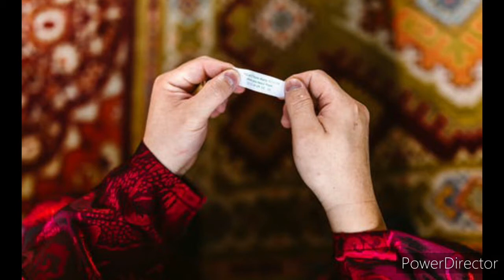КИТАЙ ВСТРЕЧАЕТ НОВЫЙ ГОД🥠🧧Как Жители Китая Встрчают Лунный Новый год? China Celebrates the New Year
Китайский Новый год по лунному календарю наступит 1 февраля 2022 года и пройдёт под покровительством чёрного (или, по другой версии, голубого) Водяного Тигра. В дословном переводе это торжество называется Праздником весны.
  В отличие от Нового года, который празднуют в России и Европе, у Нового года по лунному календарю нет определённой даты. Китайский Новый год приурочен ко второму новолунию после зимнего солнцестояния (тоесть после 21 декабря), по завершении полного лунного цикла.
 Китайский Новый год является самым продолжительным праздником в Китае и других странах Восточной Азии - его отмечают 15 дней. Таким образом, Новый год по китайскому календарю наступит 1 февраля 2022 года. Примечательно, что приверженцы лунного календаря будут встречать не 2022 год, а 4720-й.
 Водяного Тигра китайцы считают остроумным, всесторонне развитым и умеющим достигать поставленных целей. Чтобы соответствовать Тигру, нужно активно заниматься саморазвития, познать новое, путешествовать и заводить новые хобби. А не любит Тигр нерешительных людей и пессимистов.
 Для защиты домов от чудовища китайцы заранее украшают их: обклеивают узорами из красной бумаги, надписями, картинами с пожеланиями счастья и развешивают везде красные фонарики. По легенде, однажды люди заметили как Нянь( переводе на русский "Год") любитель полакомиться детьми, испугался ребёнка в красной одежде, и решили использовать красный цвет против монстра.
  В канун Нового года китайские семьи собирается за богато накрытым столом. В меню обязательно присутствуют мясо, рыба и гёдза (разновидность пельменей). Заканчивается новогодняя ночь фейерверками, которые должны отпугнуть злых духов от жилищ.
 На утро члены семей поздравляют друг друга с наступлением Нового года и дарят подарки - красные конверты с деньгами. После этого вся семья отправляется поздравлять родственников и соседей. На эти визиты обычно уходят первые пять дней Нового года. В честь нового года принято дарить подарки из парных предметов, символизирующих единство и семейную гармонию. Одна из традиций - приносить с собой два мандарина.
 После визитов начинаются народные гулянья с традиционными танцами. К примеру танец льва или танец дракона (танцоры внутри фигур льва и дракона имитируют их движения). После окончания гуляний семьи прощаются, дети уезжают собственные дома, компании магазины начинают открываться и люди возвращаются к привычной жизни.